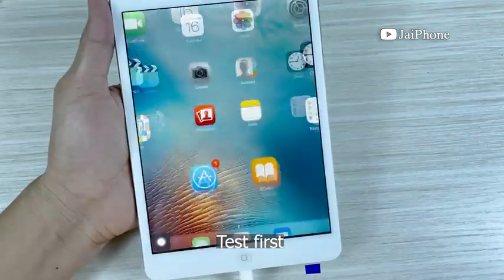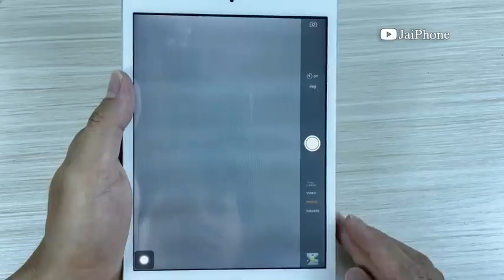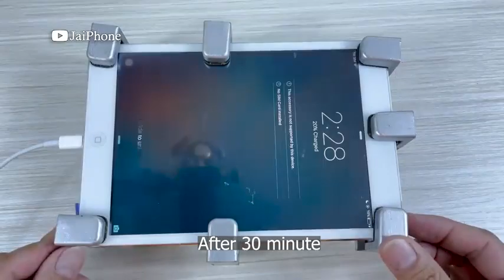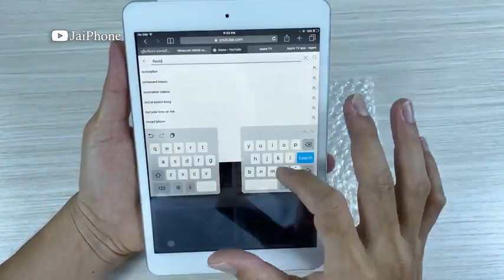Pakistani restoring Apple products from garbage